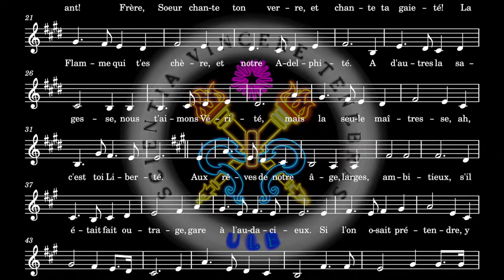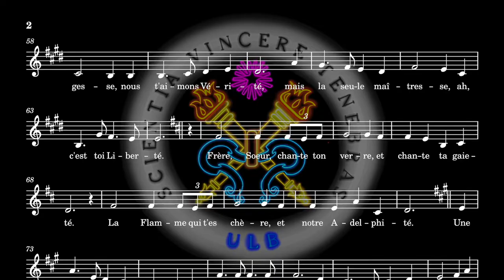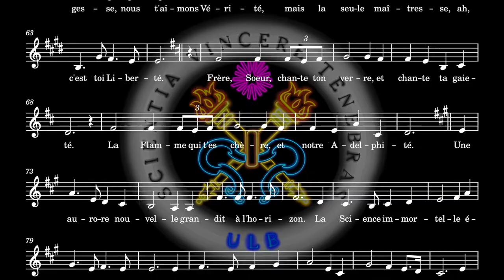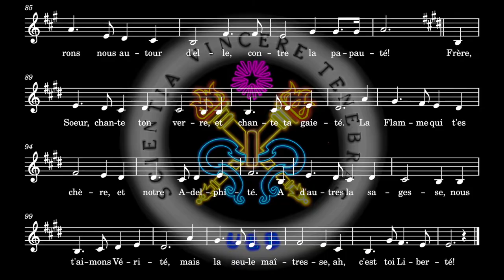Hymne des Étudiants - Le Semeur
Le Semeur (idéalement, "Semeurs", selon les paroles), ou Hymne des Étudiants, et le chant (non-officiel) des étudiants de l'Université Libre de Bruxelles (ULB). Il remplace depuis 1890 le chant des étudiants écrit par Witmeur.

La musique originale est de Charles Melant (même si je l'ai un peu modifiée ici-éhé). Les paroles sont de Georges Garnir.
Le texte présente quatre adaptations:
- "Frère" est devenu "Frère, Soeur"
- "La femme" est devenue "La Flamme"
- "Fraternité" est devenue "Adelphité"
- La première partie du refrain est citée une deuxième fois après le deuxième refrain, dans le style du trio de la partition originale.

Une interprétation par Thierry Vallier de l'original est disponible ici (bien qu'il manque le trio):